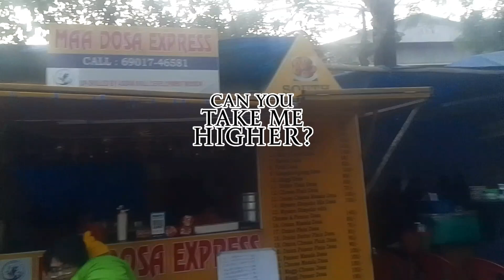greenman vlog/guwahati cotton college colony with special street food..😋